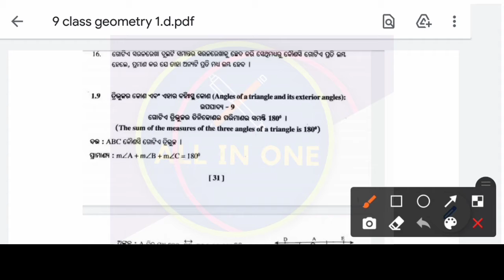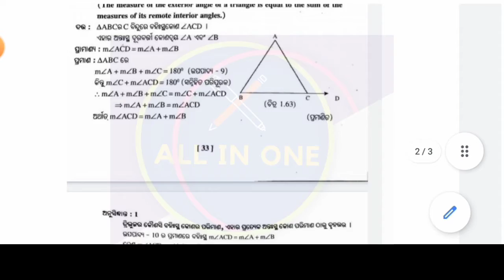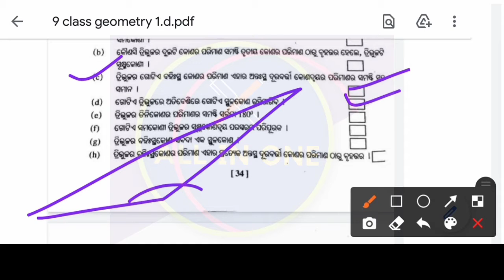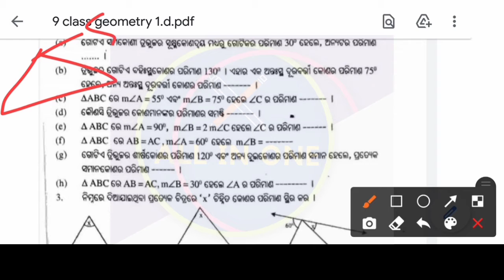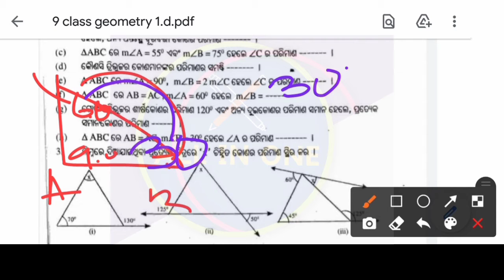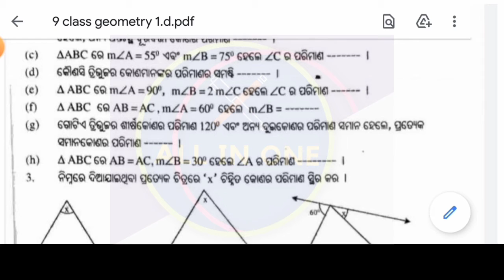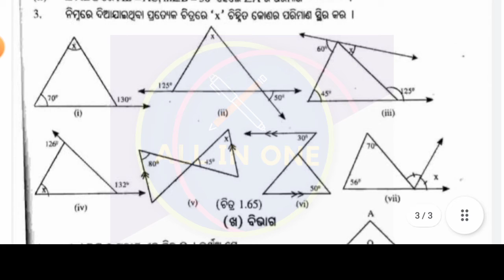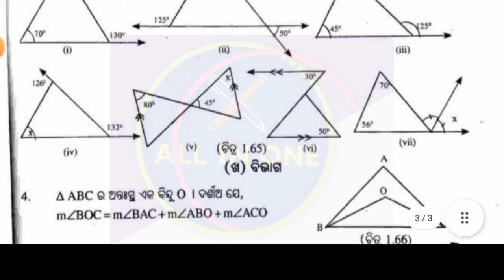9 class geometry chapter 1d questions answer, class 9 odia medium chapter 1d, ନବମ ଶ୍ରେଣୀ ଜ୍ୟାମିତି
9 class geometry chapter 1.d questions answer, class 9 odia medium chapter 1.d, ନବମ ଶ୍ରେଣୀ ଜ୍ୟାମିତି

class 7 math 8.1 odia medium, class 7 math chapter 8 exercise 8.1 odia medium

class 4 chapter 18  question answer odia medium math  ojana o parimana janiba, class 4 math

ଶତକଡ଼ା ବୃଦ୍ଧି ଓ ହ୍ରାସ ର ସୂତ୍ର, shortcut trick of percentage increase and decrease in odia

class 4 chapter 15.2  question answer, bhagna Sankhya ra joga o biyoga, class 4 math 15.2

sthaniya swayat shasan sansthan question answer, class 4 paribesha chapter 3, class 4 odia medium

Important days and date in odia,   from January  to June , national and international important days

ସପ୍ତମ ଶ୍ରେଣୀ ଭଗ୍ନ ସଂଖ୍ୟା ଓ ଦଶମିକ ସଂଖ୍ୟା ର ଅଭ୍ୟାସ କାର୍ଯ୍ୟ ୨.୧, 7class chapter 2.1 question and answer

Ama desha o ama rajya abhyash karya,4th class paribesha chapter 5 questions answer,ଆମ ଦେଶ ଓ ଆମ ରାଜ୍ୟ

Bhagna sankhyare sana bad chinhiba questions answers, class 4 math chapter 13 .1 odia medium

ସମଲବ ଭଗ୍ନାସଂଖ୍ୟାର ସାନ ବଡ଼ ପାଠ ୧୩

class 4 math chapter 13 odia medium
Bhagna sankhyare sana bad chinhiba questions answers, class 4 math chapter 13 odia medium

Adha o chautha questions answers, 4th class odia medium chapter 12,ଅଧା ଓ ଚଉଠ ଜାଣିବା ଅଭ୍ୟାସ କାର୍ଯ୍ୟ, ଚତୁର୍ଥ ଶ୍ରେଣୀ ପାଠ୧୨, ଗଣିତ କୁହୁକ
katha o chautha janiba

Class 4 mathematics chapter 4 odia medium Ra parisima mapiba ( ପରିସୀମା ମାପିବା) ପ୍ରଶ୍ନ ଉତ୍ତର
ଚତୁର୍ଥ ଶ୍ରେଣୀ ଗଣିତ ପାଠ4 ପରିସୀମା ମାପିବା ର ପ୍ରଶ୍ନ ଉତ୍ତର